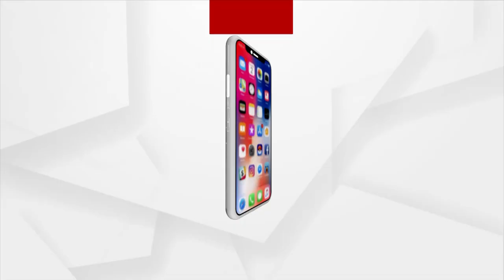ଛାତ ଉପରେ ଫଳିଛି ପେନ୍ଥା ପେନ୍ଥା ଅଙ୍ଗୁର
ନିଜ ବାଲକୋନିରେ କଳା ଅଙ୍ଗୁର ଫଳାଇଛନ୍ତି ମହାରାଷ୍ଟ୍ର ପୁନେର ଜଣେ କୃଷକ । ଘରର ଛାତ ଉପରେ ଏହି ବିଶେଷ ପ୍ରଜାତିର କଳା ଅଙ୍ଗୁର ଚାଷ କରି ଚର୍ଚ୍ଚାରେ ରହିଛନ୍ତି କୃଷକ ଜଣକ